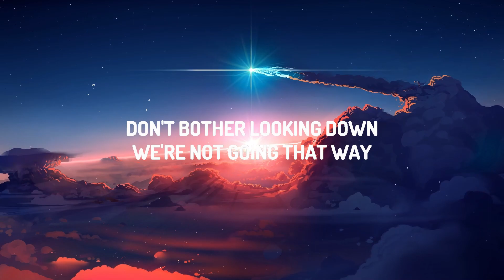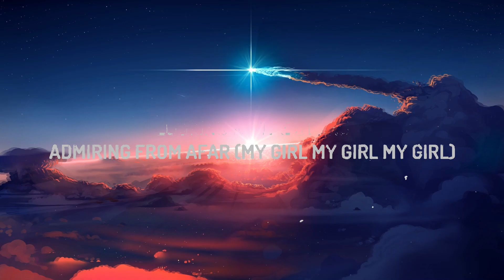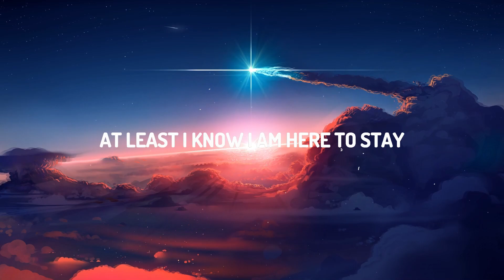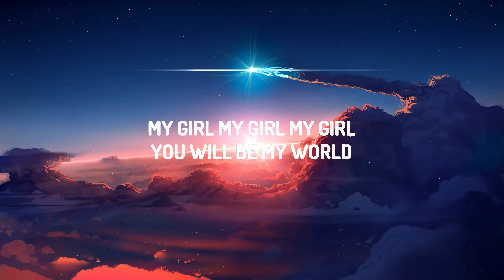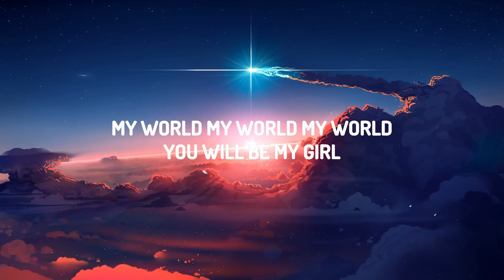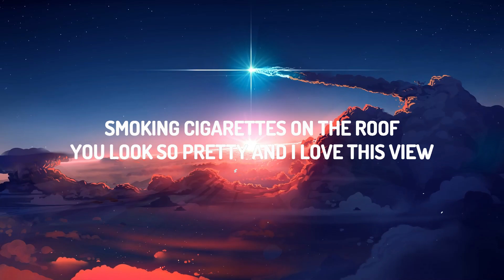girl in red - we fell in love in october (Lyrics) | 25 Min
♫girl in red - we fell in love in october

(Lyrics):
[Verse 1]

[Verse 2]
At least I know, I am here to stay